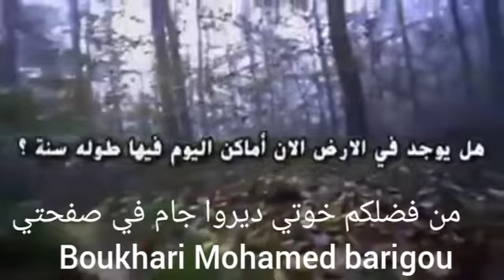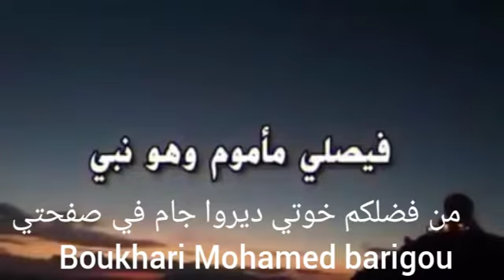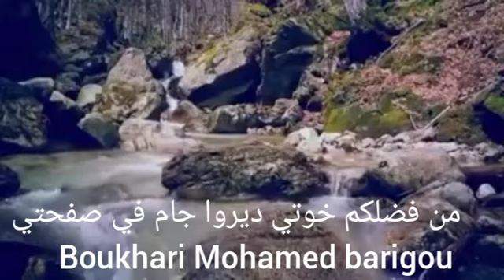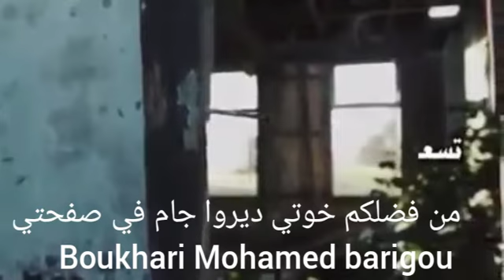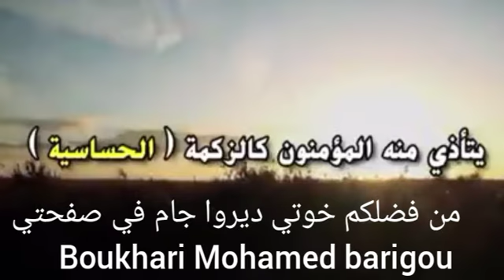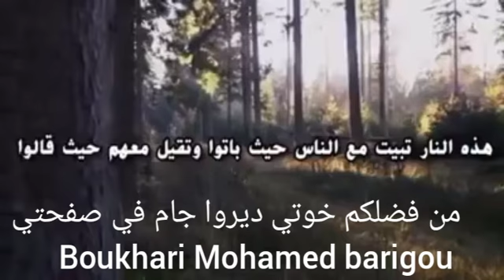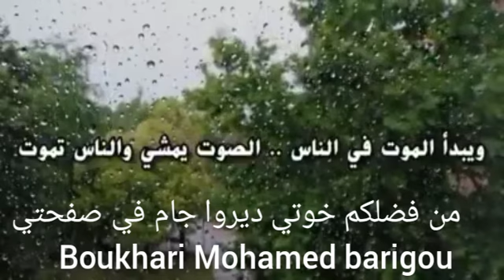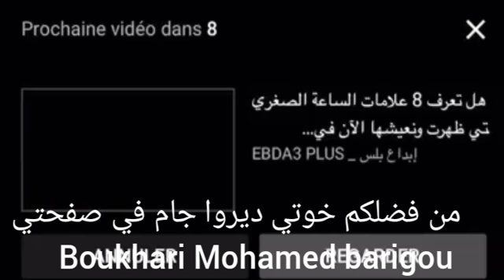علامات الساعه الكبري بترتيب الاحداث حرفيا قلبي انتفض .. اللهم ثبتنا على دينك .. اللهم امنا يوم الفز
علامات الساعه الكبري بترتيب الاحداث
حرفيا قلبي انتفض .. اللهم ثبتنا على دينك .. اللهم امنا يوم الفزع الأكبر